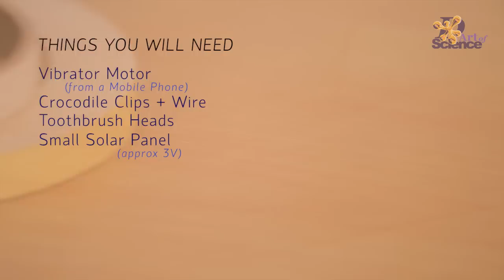How to Make a Solar Powered Bug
Make a cool solar powered bug that can jump around when bright light is thrown on it

What starts dancing as it gets brighter and hotter? It has to be solar powered. A fun DIY that uses a vibrating motor and a solar panel.